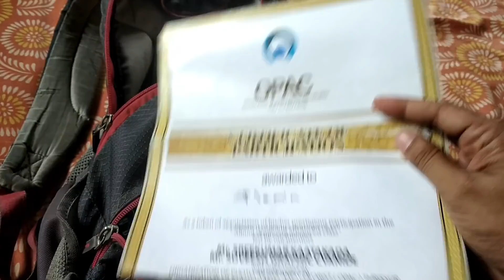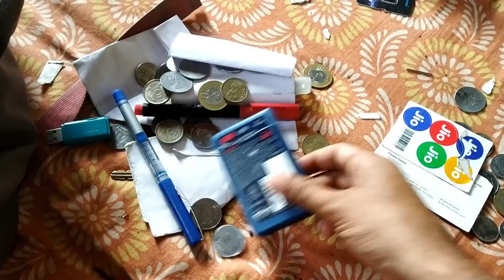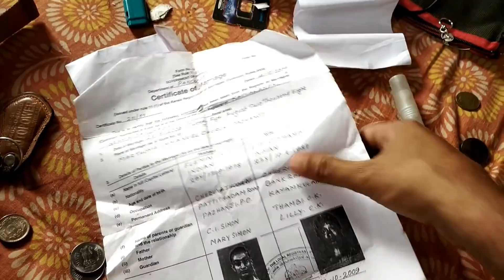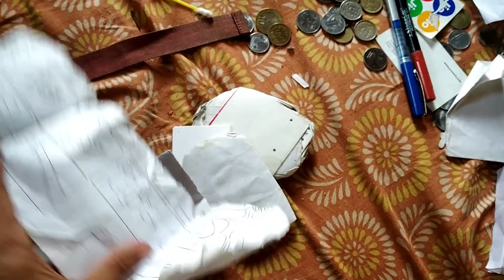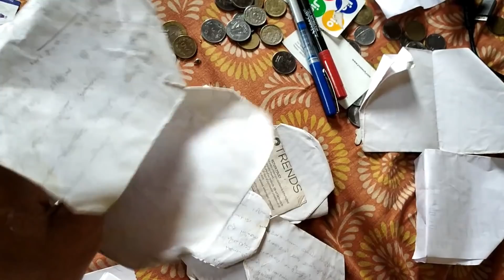What's in my bag! Kerala Local Vlog #120